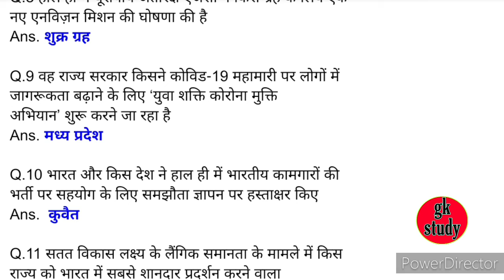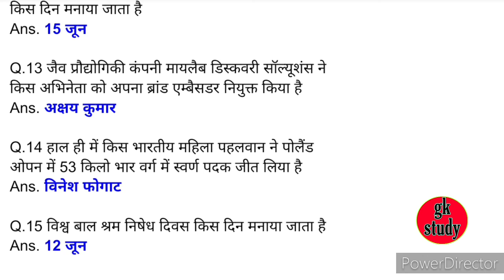Top 20 Gk For Y Group 2021 !! Important Question Airforce X and Y Group !! Air Force Exam Trick Gk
JOIN G.K.STUDY GROUP ON TELEGRAM

ALL EXAM GK SYLLABUS FOR GOVERNMENT AND PRIVATE LIMITED JOBS INTERVIEW

ALL  PDF 📄📄📄📄📄📄

ALL EXAM PREPARATION BOOKS 📕📕📕📕📕📕